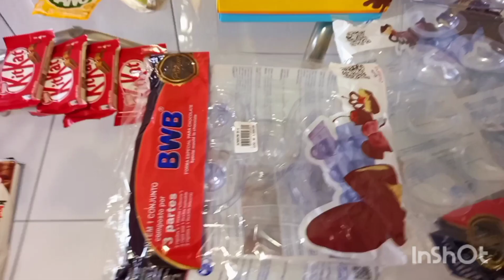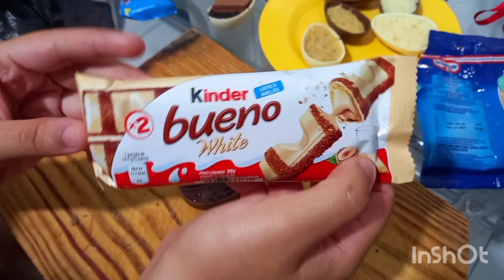Vlog de Sábado fiz Mini Ovos de Páscoa